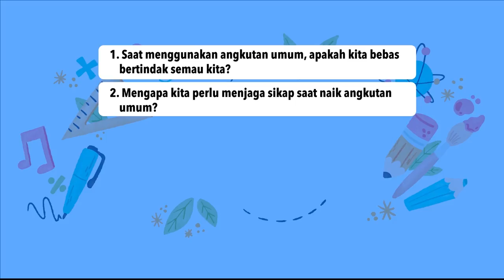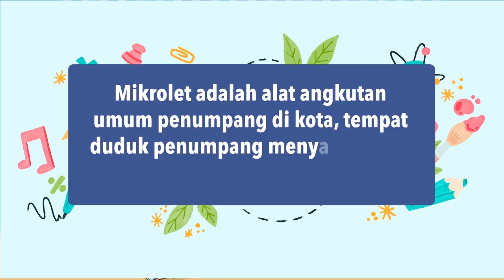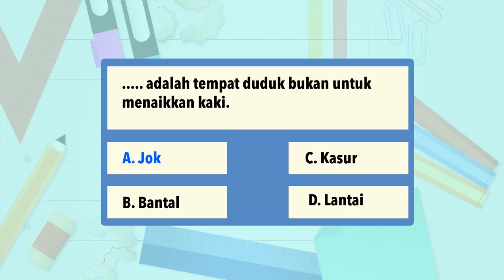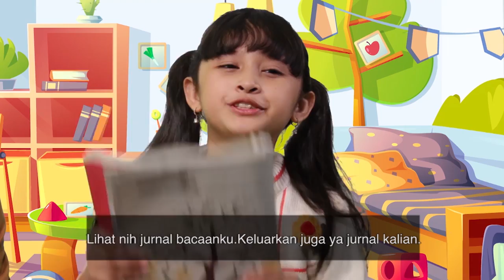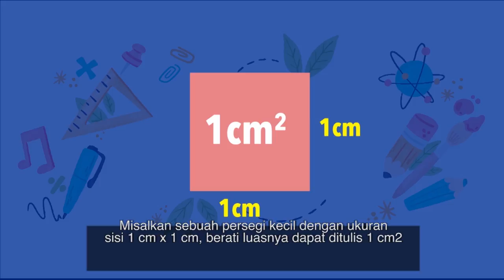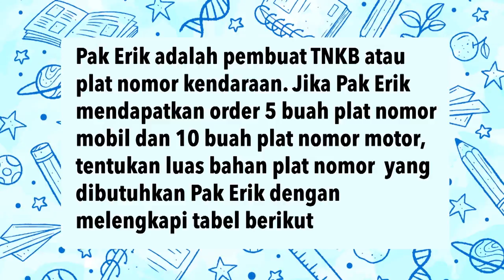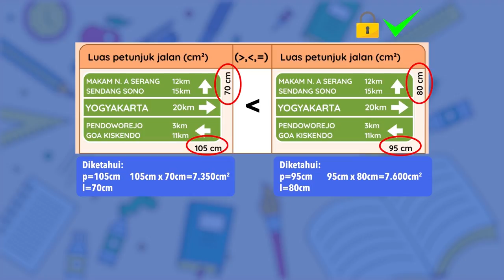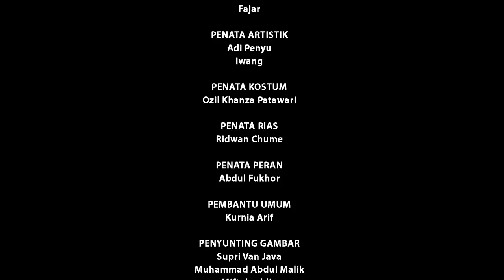BDR | SD Kelas IV| Episode 6 - Transportasi Umum dan Pribadi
Pada episode kali ini, Kak Kafi dan Angel mengajak berdiskusi mengenai jenis-jenis angkutan umum yang ada di sekitar kita. Pemirsa diajak berbagi pengalaman dalam menggunakan angkutan umum tersebut, baik itu kereta api, bus, ataupun angkutan kota.